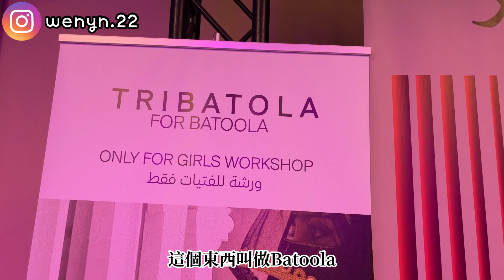體驗卡達齋戒月🌛【Ramadan in Qatar】Garangao 阿拉伯國家的萬聖節? My First Time Experiencing Ramadan 穆斯林的齋戒月不是只有禁食而已...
第二年在卡達終於有機會參與到齋戒月了！齋戒月之於我就是一個進行斷食法瘦身的好月份...但其實這是人家穆斯林的神聖月份Holy Month～